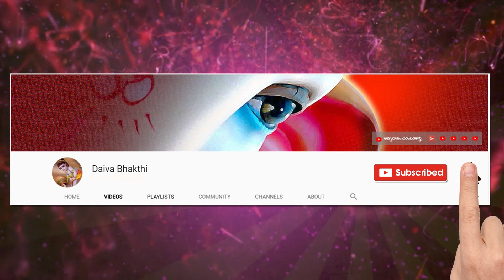ఆషాడ మాసం - అమావాస్య రోజు చేయవలసిన విధి విధానాలు || దశక లక్ష్మీ కామేశ్వరి శాస్త్రి